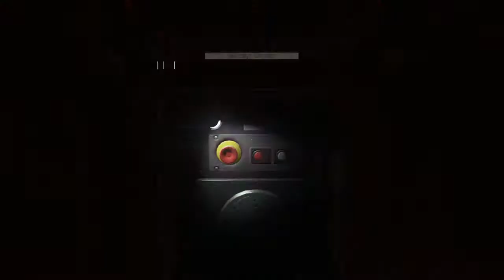Alien Isolation Mission 10 The Trap Part 3